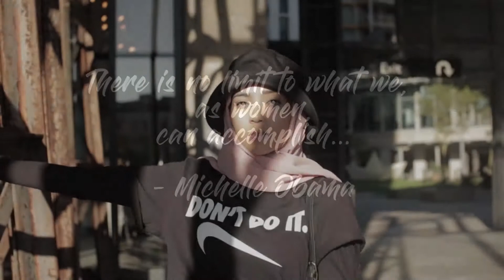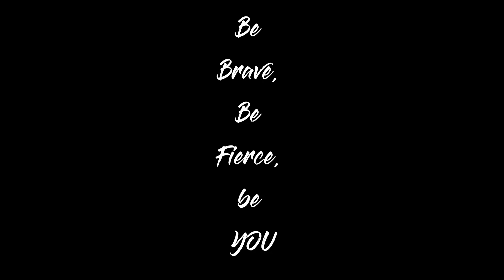Power of Women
Met these cool women on a recent Photowalk we did in Cape Town. I wanted to capture their power and confidence they had beaming off of them.